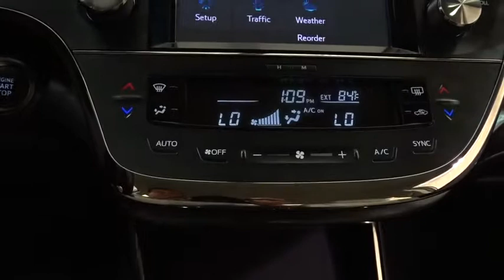2016 Toyota Avalon Des Plaines, Elmhurst, Schaumburg, Chicago, Naperville, IL TP5235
2016 Toyota Avalon
2016 Toyota Avalon XLE HEATED LEATHER - FREE CERT 7Y/100K WTY $$$ SAVE!!! - Stock#: TP5235 - VIN#: 4T1BK1EB2GU213548

Bredemann Toyota
1301 W Dempster St

*BREDEMANN, JUST RATED A 5 STAR DEALER OF THE YEAR & A+ BY THE BBB**THE BEST PRICES, THE BEST VEHICLES AND THE BEST SERVICE FOR OVER 105 YEARS! **MUST MAKE ROOM FOR THE UPCOMING SUMMER SHIPMENTS. PERFECT RESEARCH, HOW IS YOUR TIMING? WHY BUY NEW? LONGER WARRANTY TOO!!!** PRACTICALLY BRAND NEW & GREAT OPPORTUNITY TOO! XLE W/ HEATED LEATHER , KEYLESS ENTRY, BLUETOOTH, BACKUP CAM, CD/MP3 PREMIUM SOUND *AND ONE OF THE BEST MILES & PRICE AROUND. *THIS WEEK *YOU'LL *$$$ SAVE THOUSANDS *FROM NEW AND GET A LONGER WARRANTY TOO! *CERTIFIED 7Y/100K WARRANTY & 1YR CARFAX MONEYBACK GUARANTEE ALL FOR FREEEEE! *ROAD TRIP SEASON IS HERE, WHERE DO YOU WANT TO GO THIS YEAR?